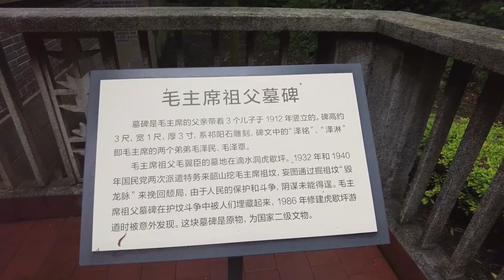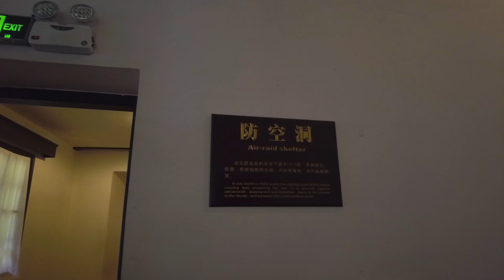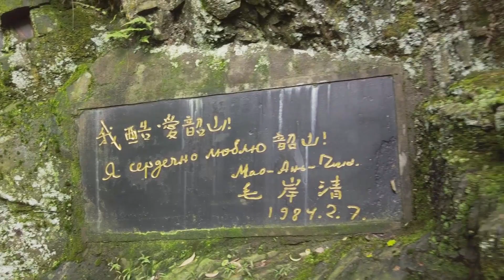vlog|西方神秘的滴水洞里有一座主席隐居的别墅！防震防辐射！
参观滴水洞景区，寻访主席祖坟，观看实景剧《中国出了个毛泽东》